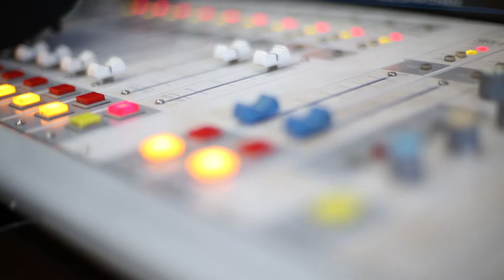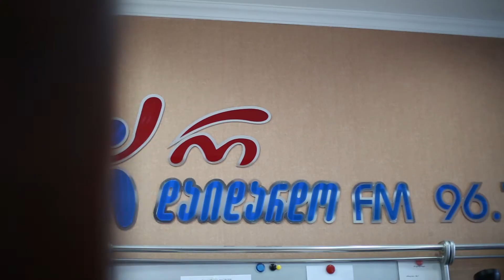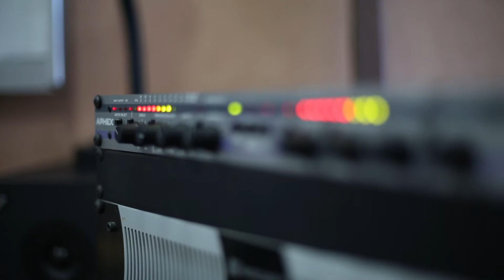ავთო ჩადუნელი - ჩვენო თბილის ქალაქო. Live არ დაიდარდო / Avto Chaduneli - Chveno Tbilis Qalaqo. Live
2017 წ.  27 ოქტომბერი
კომპოზიტორი: გოგი ცაბაძე
გადაცემა "რადიო დუეტი". სტუმრად ავთო ჩადუნელი. ცოცხალი შესრულება